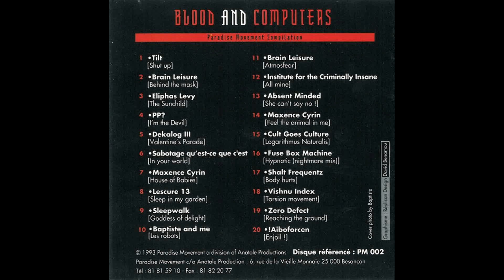Various – Blood And Computers 1993 [Compilation]